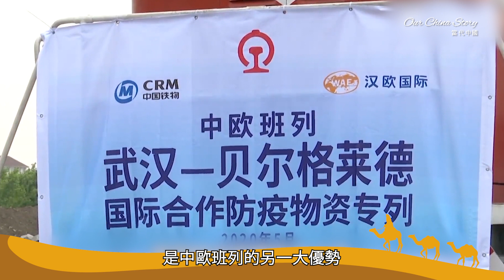一帶一路科普篇｜揭秘中歐班列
「一帶一路」倡議（the Belt and Road Initiative）自2013年提出以來，至今已經10周年。從當初的藍圖變成今天的實景，「一帶一路」倡議化作各國發展的實效，百姓民生的實惠。

本影片主要介紹被稱為「鋼鐵駝隊」的中歐班列，是怎樣誕生發展的？